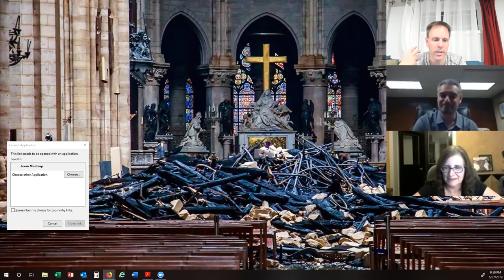The Shifting Legal Landscape Of Real Estate with Franco Barile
The Shifting Legal Landscape Of Real Estate with Franco Barile . In this episode Gail and Chris have Franco Barile from Sottile & Barile to discuss the legal landscape of real estate and note investing. We focused on new laws in Ohio, Michigan, Indiana and Illinois. In Ohio the state appears to be getting close to passing a
law that would essentially ban land contracts / Agreement For Deeds / Contract For Deeds. In Michigan there is ongoing cases regarding tax sales and those who invest with an IRA having to deal with IRA companies no longer funding properties in certain jurisdictions. We talk this and more.